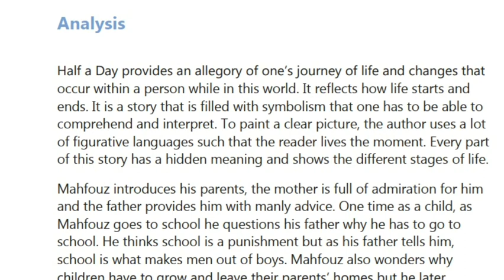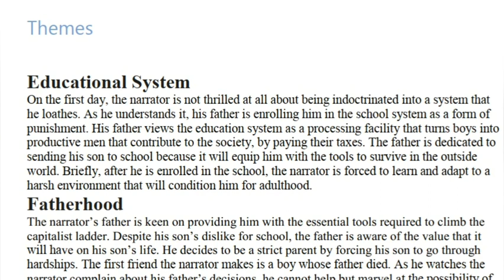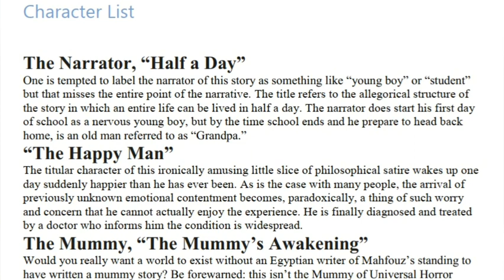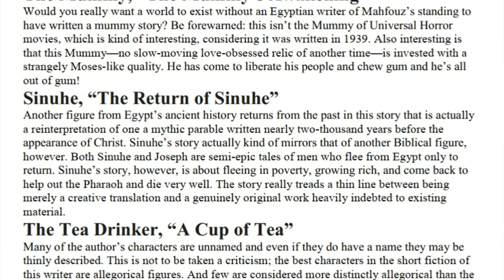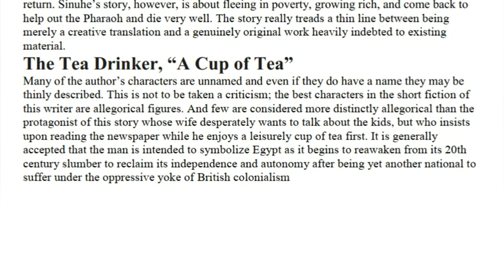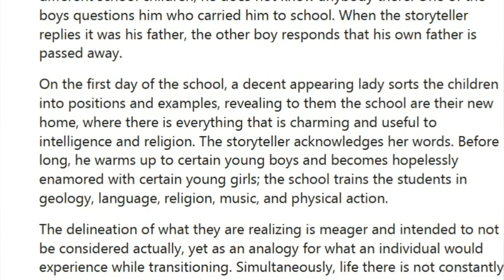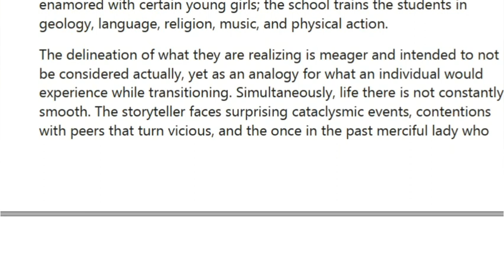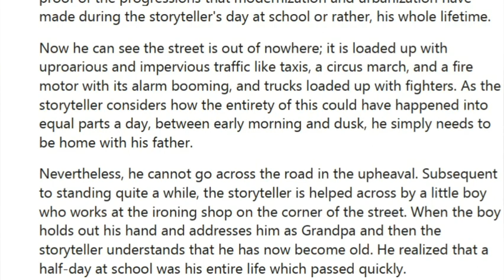Half a Day by Naguib Mahfouz | English Studies S1| Guided Reading | University bachelor degree